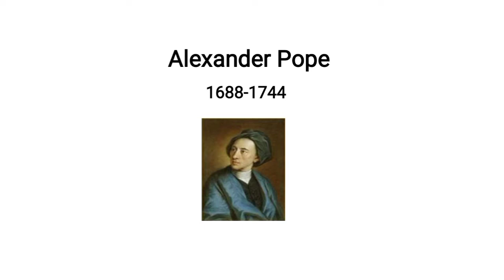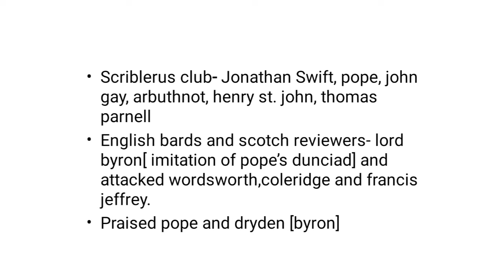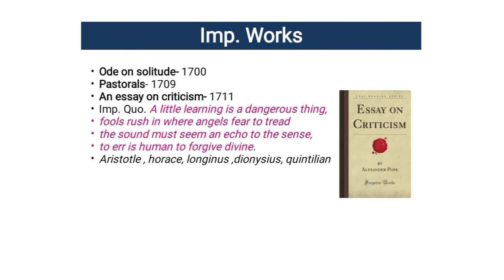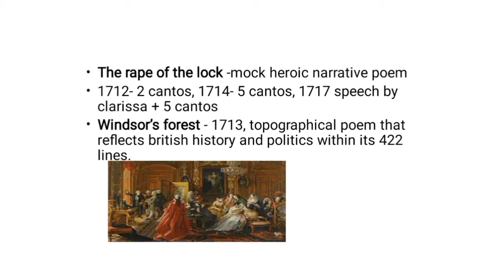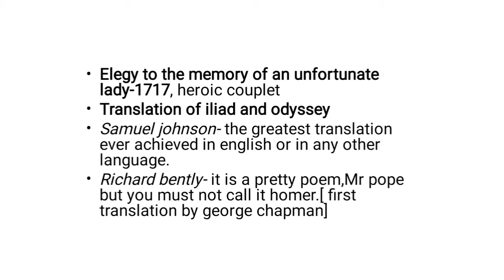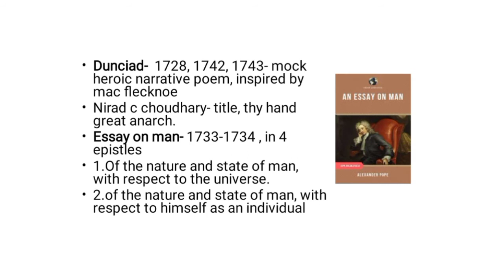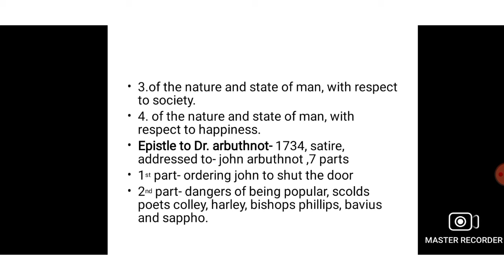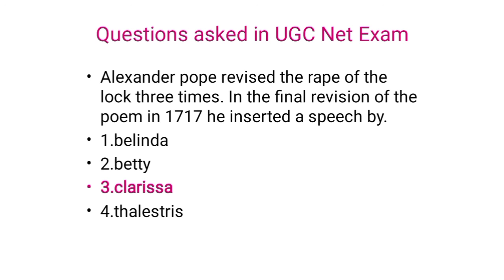Alexander Pope: Biography | Major Works | UGC NET | English Literature | Literary Readers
Alexander Pope is seen as one of the greatest English poets and the foremost poet of the early 18th century. He is best known for satirical and discursive poetry, including The Rape of the Lock, The Dunciad, and An Essay on Criticism, and for his translation of Homer.

Presented by Pratibha Kala